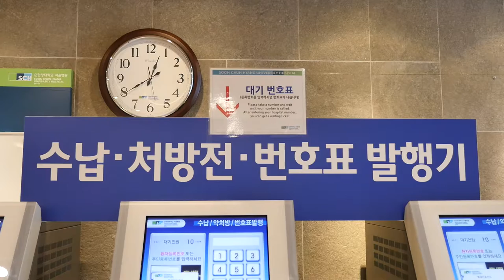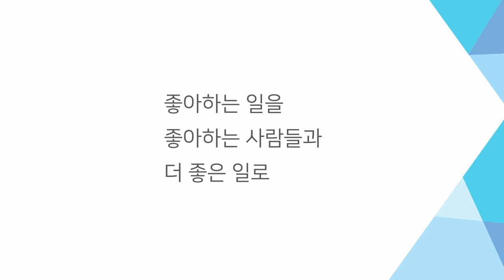장애인 고용, 함께 일하는 사람들의 이야기#9-순천향대학교 서울병원 편[서울장애인종합복지관 제작]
서울장애인종합복지관은 장애인 고용에 대한 인식을 개선하자는 취지로 복지관 직업지원센터 직업개발팀을 통해 취업한 근로자와 기업의 모습을 영상으로 소개하는 "함께 일하는 사람들의 이야기"라는 시리즈를 제작하고 있습니다. 2016년 처음 방문한 곳은 순천향대학교 서울병원입니다. 도어서비스, 안내서비스, 사무직 등 다양한 영역에서 활동하는 사람들의 모습을 담았습니다.

장애인 취업과 고용 파트너 서울장애인종합복지관 직업지원센터 직업개발팀
제작 : 서울장애인종합복지관 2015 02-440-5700
기획 : 직업지원센터 직업개발팀
촬영 편집 : 기획홍보실 2팀 박재훈